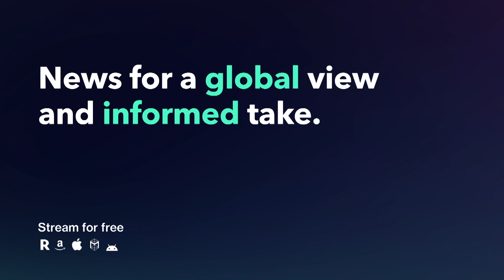Dallas Superintendent Defies Gov. Abbott's Mask Mandate Ban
Dallas Superintendent Michael Hinojosa is defying Gov. Greg Abbott's mask mandate ban.

"We're not getting much pushback at all from our parents, our students, our staff members."